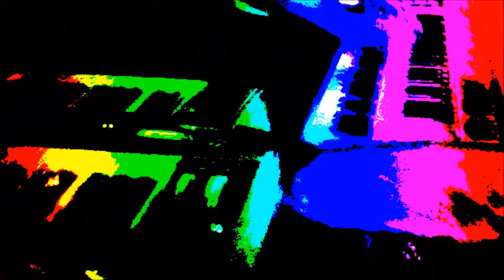Black Heat Puddu Varano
Black Heat  From the third album of Puddu Varano  " Time To Grow"   Alex Puddu Drums. Morten Varano Organ, Moog and Machines , Robin Jones Percussions